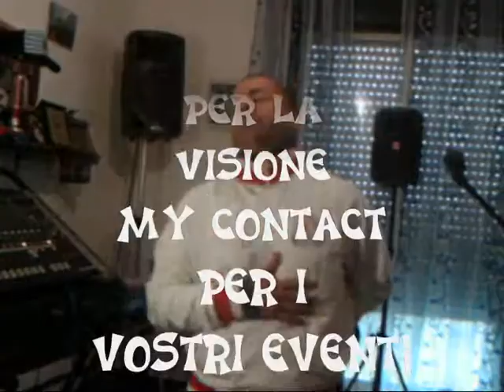INVENTI.....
CIAO AMICIII!!! ROBERTINO LIVE 2012 INTERPRETA UN BRANO DI Renato Zero COMMENTALO SE VUOI...A SI BIRIII!!!